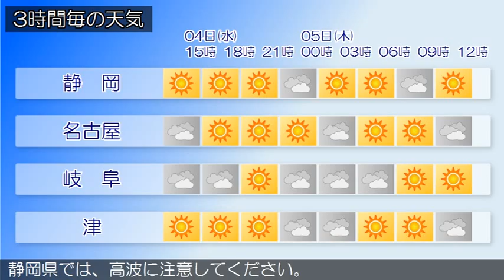2015/03/04 東海地方の天気予報 昼